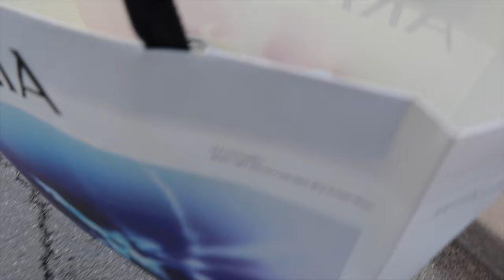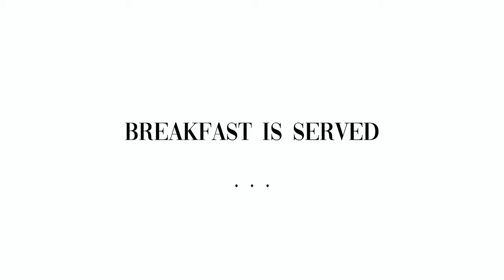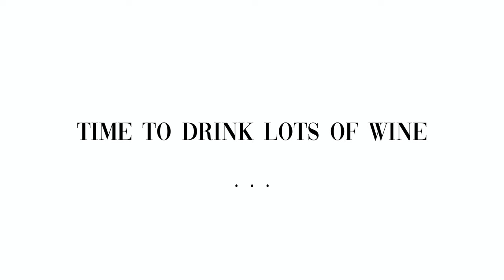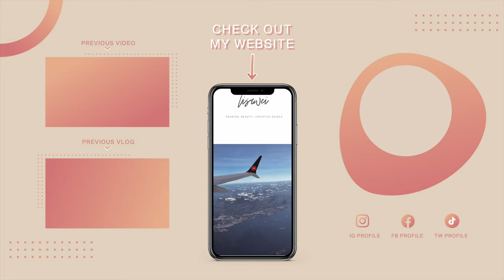PRINCE EDWARD COUNTY VLOG: STAYING IN A COUNTRY COTTAGE, WINE TASTING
I'M SO SOOO SORRY ABOUT HOW THIS VIDEO IS NOT VERY STABLE!!!
(looking into a gimbal at this very moment!!!)

AERIE SWIMSUIT I WORE:

Gillingham Brewing Company
Address: 1316 Wilson Rd, Bloomfield, ON K0K 1G0

Hinterland Wine Company
Address: 1258 Closson Rd, Hillier, ON K0K 2J0

Closson Chase Vineyards
Address: 629 Closson Rd, Hillier, ON K0K 2J0

Karlo Estates
Address: 561 Danforth Rd, Wellington, ON K0K 3L0

Pho Vietnam Family Restaurant
Address: 3262 Midland Ave #101-102, Scarborough, ON M1V 5K5

1,500 free Supercharger km or 1,000 free Supercharger miles on a new/used Tesla (must be purchased through the Tesla website)

$50 OFF ENDY MATTRESS WITH CODE:
WEI50

Code: getawei

MY MUST-HAVE AMAZON ITEMS: